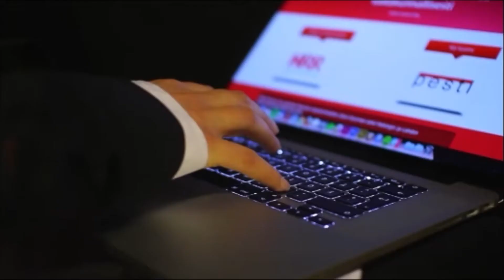11.10.2014 Lukko-JYP: pressitilaisuus